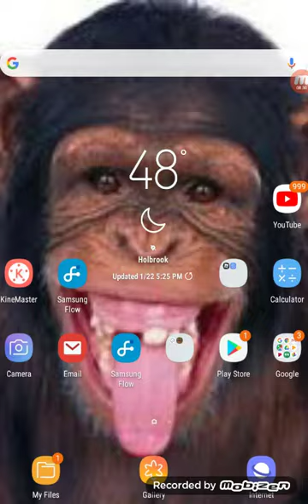Me playing a om nomgame at the end I showed the name the name of the game